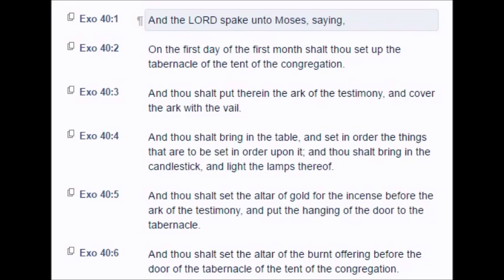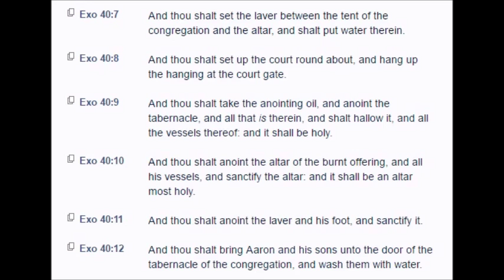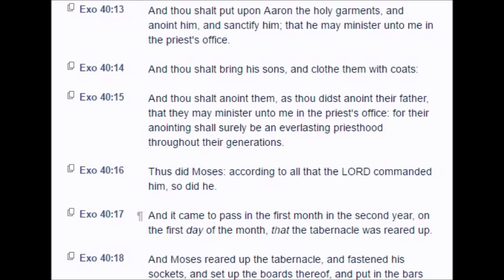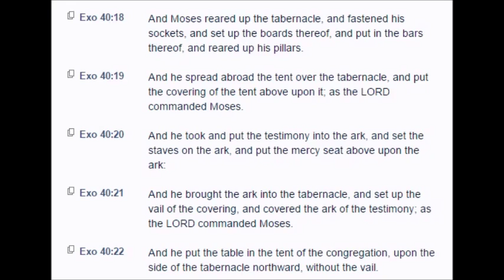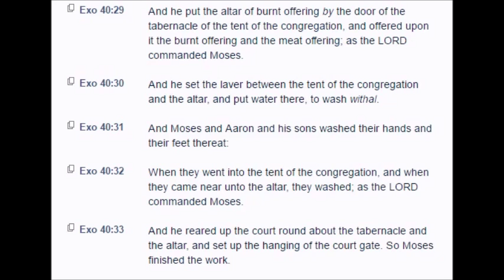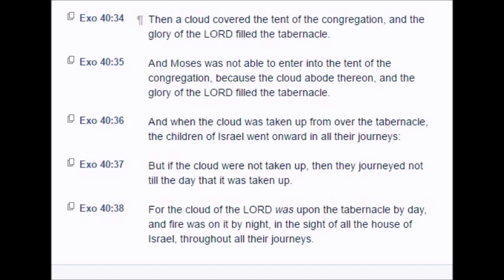Exodus: Chapter 40 (KJV)